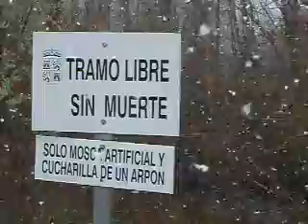nevada en valdelubiel ,marzo 2009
El refrán sobre las lunas de octubre se cumple. Hoy ha caido una nueva nevada.